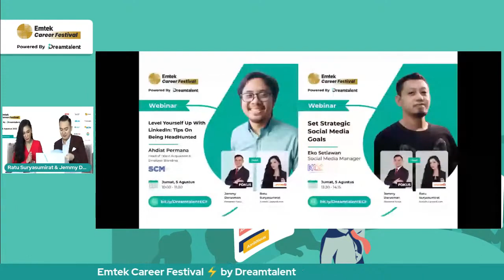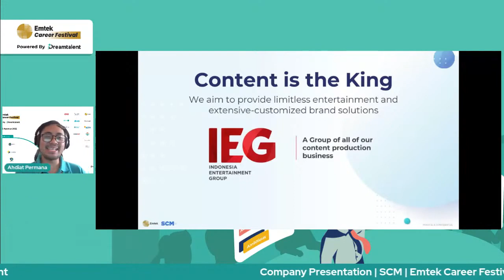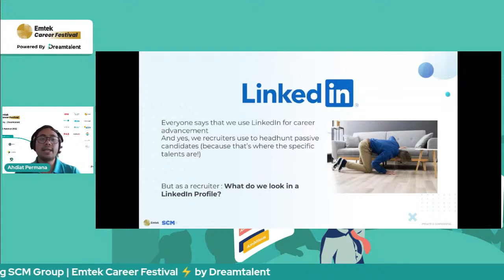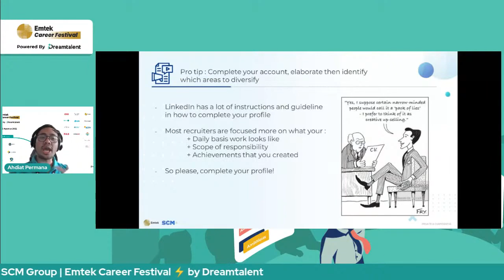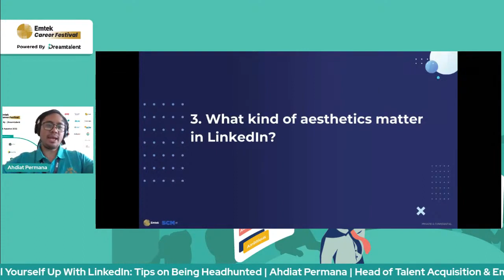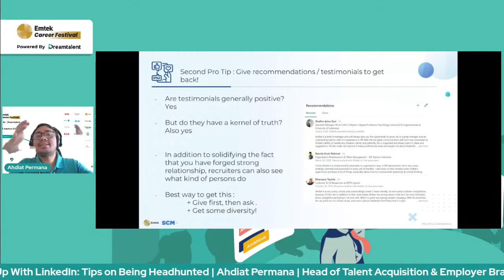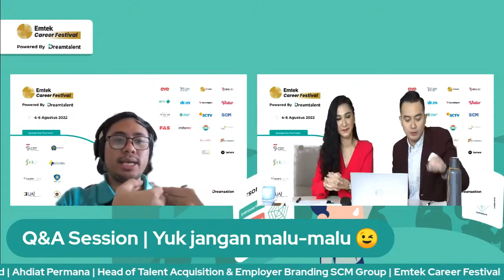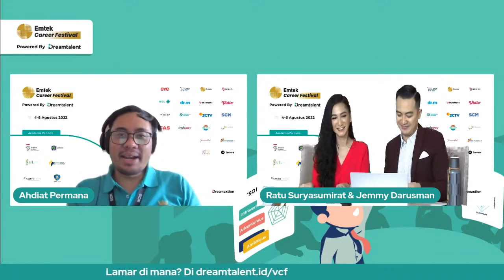Level Yourself Up with LinkedIn: Tips on Being Headhunted - Ahdiat Permana - Emtek Career Festival ⚡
Tonton replay livestream sepenuhnya di playlist Emtek Career Festival ⚡ by Dreamtalent

Temukan karier impianmu bersama Dreamtalent!